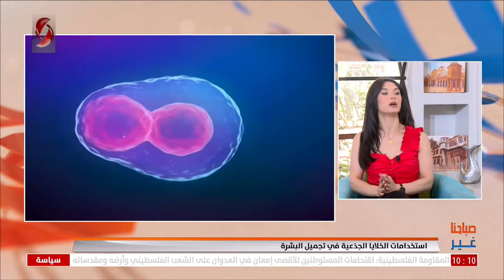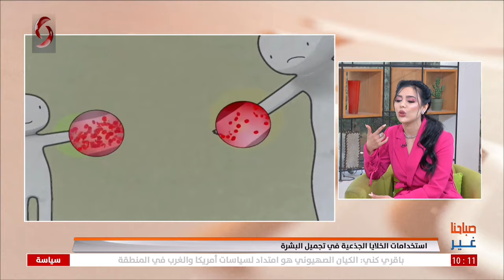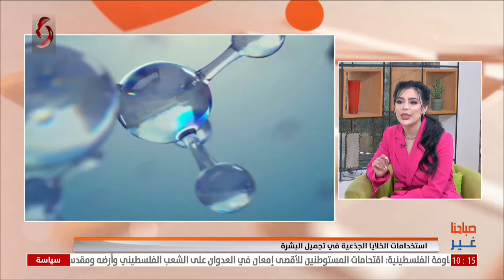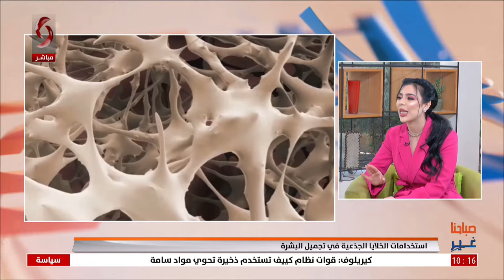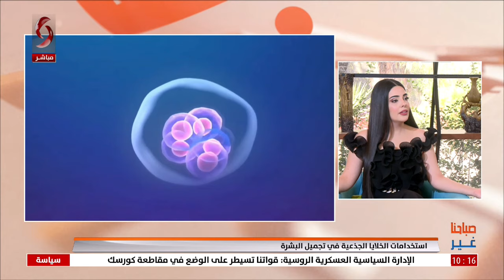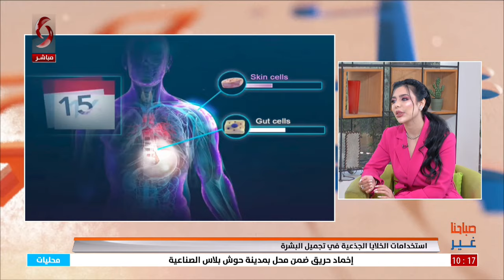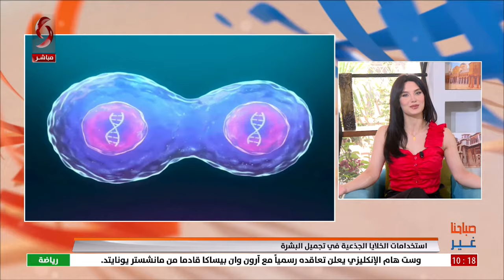د.قمر نجيب معروف - طبيبة عامة | صباحنا غير 2024/8/14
استخدامات الخلايا الجذعية في تجميل البشرة